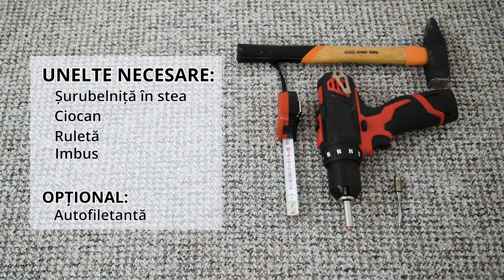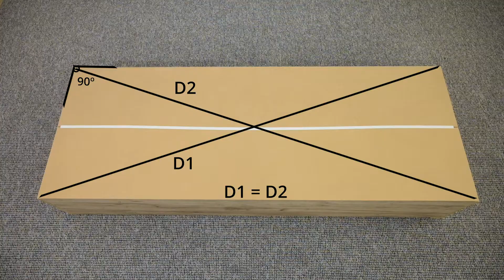Video de montaj Ontario Dulap Haine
Mobila Laguna a realizat instructiuni de montaj in format video pentru o parte din corpurile de mobilier, acestea au scopul de a suplimenta informatiile din schita de montaj in format printat sau digital pe

Dorim pentru clientii Mobila Laguna o experienta cat mai placuta atat inainte cat si dupa cumpararea produselor. Aceste videouri pot fi utile si pentru alte persoane ce au cumparat mobila de la un alt brand si pot raspunde la intrebari de genul: cum se monteaza mobila din pal, cum reglam usile si balamalele, cum fixam hdful/placajul din spate, ce unelte sunt necesare, plus multe altele.

In prezentare puteti vedea compartimentarea corpului de living Ontario Dulap Haine. Are 2 spatii de depozitare si o bara pentru haine. Poate fi folosit si pentru haine cat si pentru obiecte diverse. Poate fi folosit ca si corp unic sau combinat cu alte corpuri din familia Ontario.

Lungime:  67.6 cm
Adâncime:  30.4 cm
Înălțime: 182 cm

Combinatia intre usile gri antracit, stejarul K02 si manerele negre creaza un aspect deosibit in orice casa.